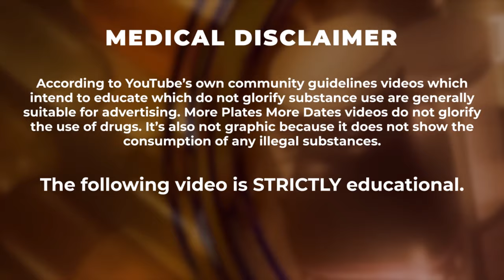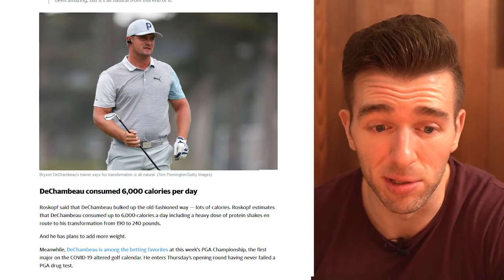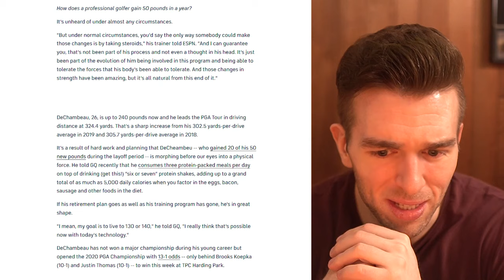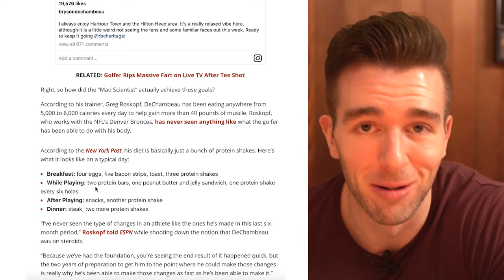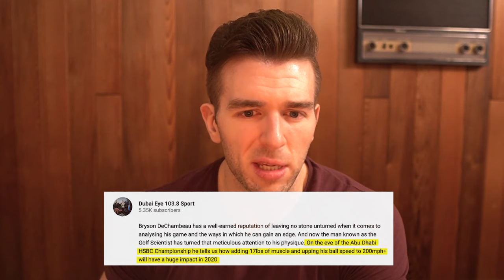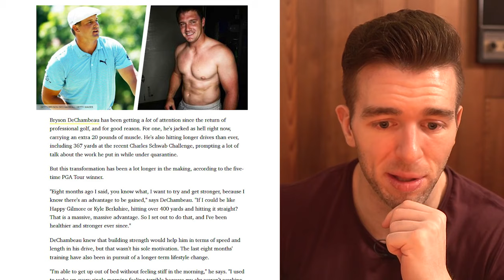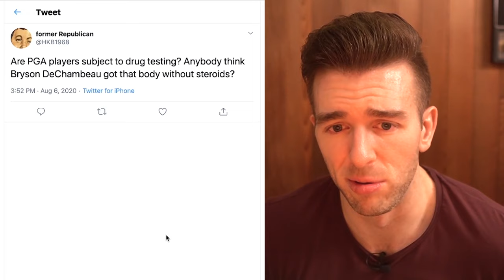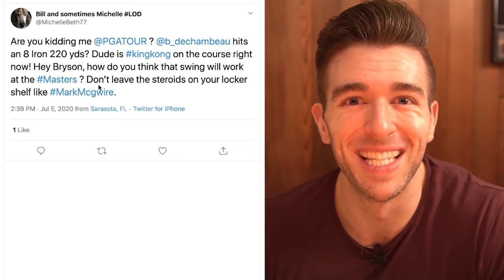Bryson DeChambeau Gains 30 POUNDS OF MUSCLE in 91 DAYS During Quarantine – Natty Or Not